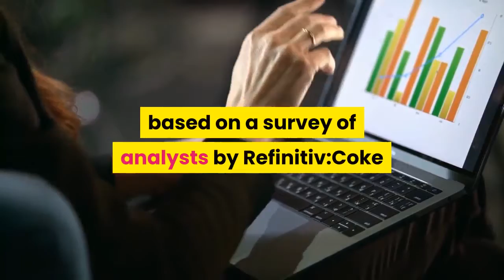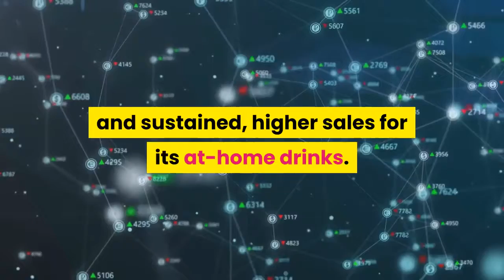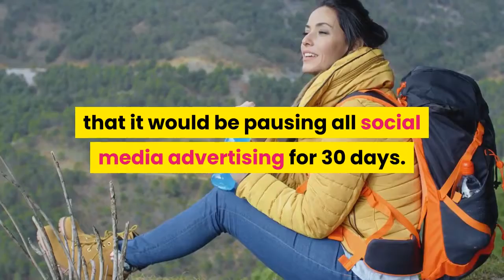Coca-Cola earnings fall 33% but company sees improving demand as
Coca-Cola on Tuesday reported its largest decline in quarterly revenue in at least 25 years, but the company sees demand improving as global lockdowns ease. CEO James Quincey said the company believes the second quarter will likely be the most challenging of the year. Shares of the company rose 2% in premarket trading. Here's what the company reported compared with what Wall Street was expecting, based on a survey of analysts by Refinitiv:Coke reported fiscal second-quarter net income of $1. 78 billion, or 41 cents per share, down from $2. 61 billion, or 61 cents per share, a year earlier. Excluding items, the beverage giant earned 42 cents per share, topping the 40 cents expected by analysts surveyed by Refinitiv. Net sales dropped 28% to $7. 2 billion, meeting expectations. Organic revenue, which strips out the impact of currency, acquisitions and divestitures, fell 26% in the quarter. Global unit case volume shrank by 16%, although volume trends have shown signs of sequential improvement as global lockdowns ease. After plunging 25% in April, unit case volume fell by just 10% in June. So far in July, volume has fallen by the mid-single digits. The company attributed the change to improvements in its away-from-home sales, which typically make up about half of its revenue, and sustained, higher sales for its at-home drinks. Sparkling soft drinks' volume fell 12% in the quarter. Coke's namesake brand saw volumes decline by 7%, and demand for Coca-Cola Zero Sugar, which had been boosting sales for the brand, fell 4%. Other drink segments were hit even harder. Tea and coffee volume plunged 31%, largely due to temporary closures of nearly all Costa cafes in western Europe. Water, enhanced water and sports drinks saw volume decline by 24%. Volume of juice, dairy and plant-based beverages sank 20%, although Coke reported strong growth in North America for its Fairlife milk and Simply juices. As Coke tries to emerge from crisis stronger, it is planning a ''refreshed'' marketing approach that focuses on spending its marketing dollars efficiently and effectively. The company announced in late June that it would be pausing all social media advertising for 30 days. Coke did not officially join the July advertising boycott against Facebook, which was meant to put pressure on the social media company to crack down on hate speech and misinformation. The company pulled its full-year outlook in March, citing uncertainty around the coronavirus pandemic. Read the full earnings report here.